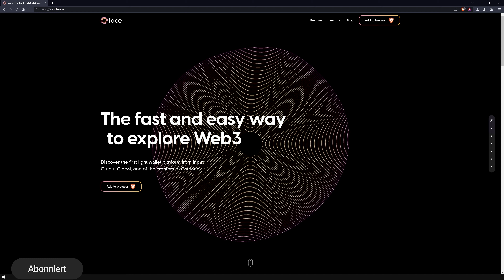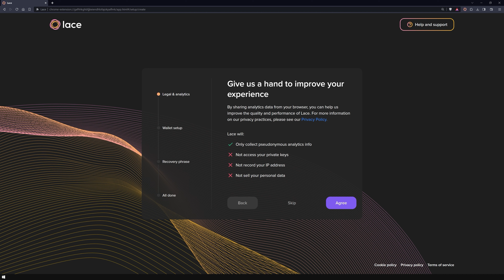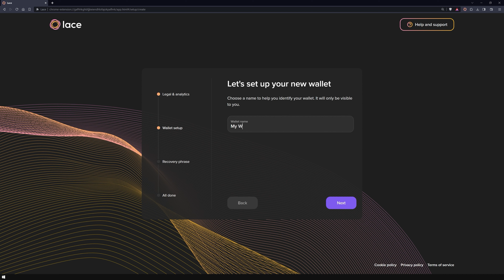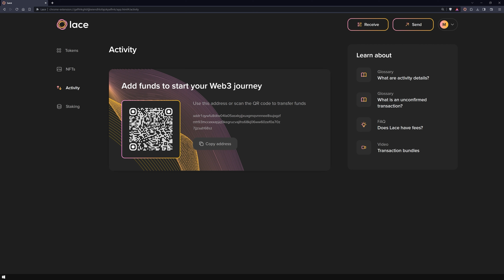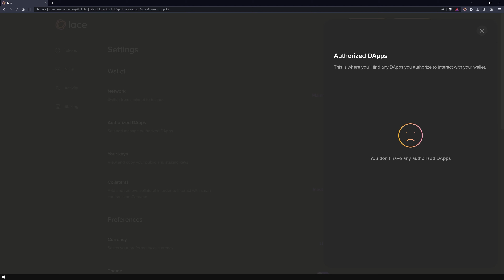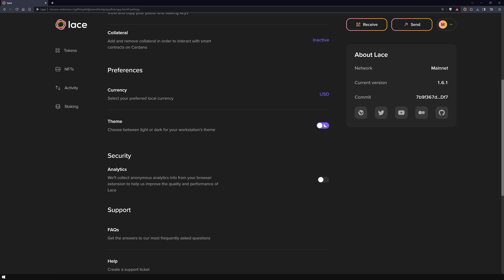Lace Light Wallet | Installieren & Einrichten [Deutsch]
In diesem Tutorial zeigen wir dir,  wie du die offizielle Cardano Light Wallet – Lace, installierst und einrichtest. Wir zeigen dir, wie die Browser-Erweiterung einfach zum Brave- oder Google Chrome-Browser hinzugefügt werden kann. Darüber hinaus werden wir eine 24-Wort Shelley-Wallet erstellen und uns dann mit nützlichen Funktionen und Einstellungen des Wallets befassen.

𝗞𝗮𝗽𝗶𝘁𝗲𝗹
0:00 Intro
0:22 Download Lace
1:29 Erstelle ein neues Wallet
3:25 Wallet Übersicht
3:58 Einstellungen
6:01 Outro

May the rewards be with you!